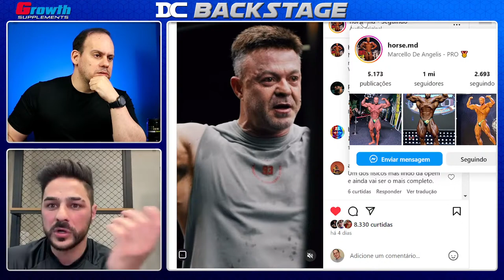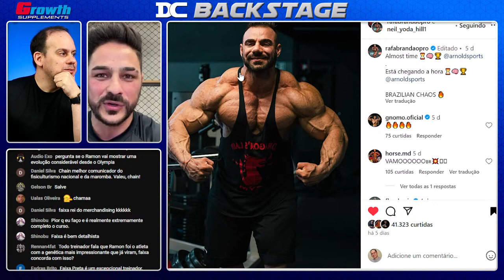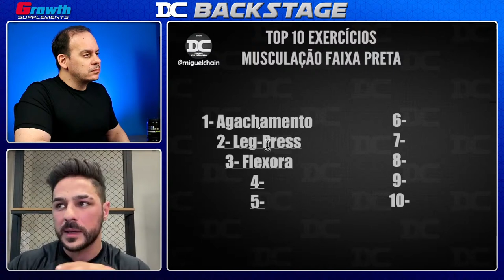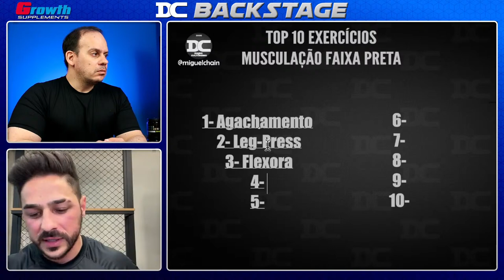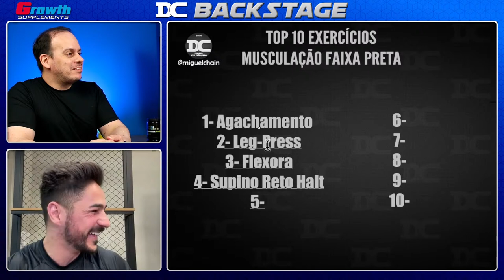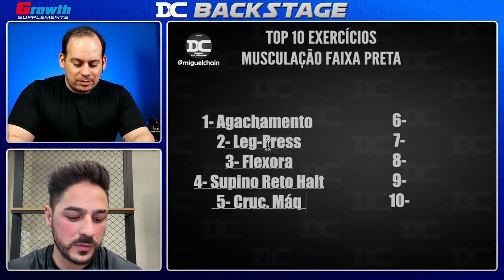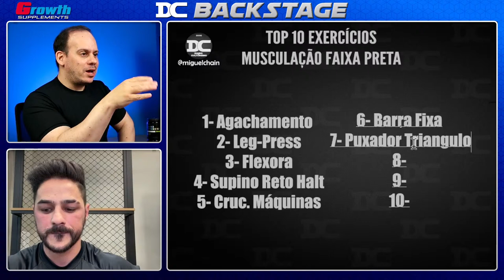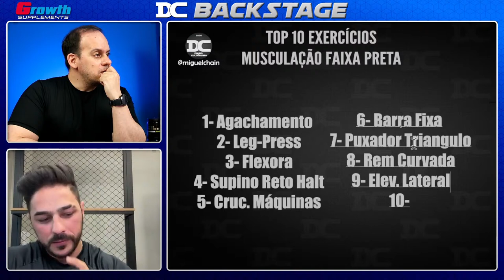FILIPE PEREIRA - DC BACKSTAGE COM MIGUEL CHAIN #18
🟥 - Regras para cortes:
-Só utilizar os cortes 24 hrs após o lançamento do episódio.
-Não utilizar títulos/thumbs clickbait ou fora de contexto

Link do Video  Original:

Content: